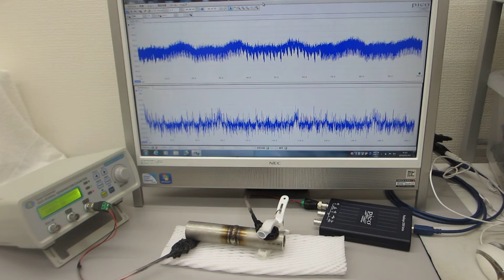超音波の伝搬状態を測定・解析・評価することによる表面検査技術